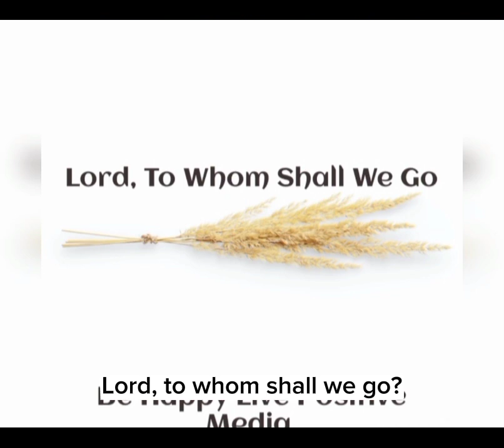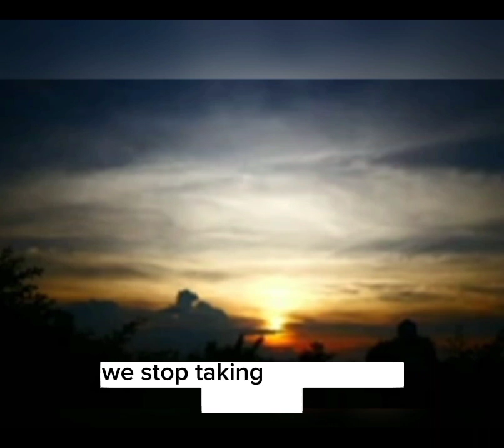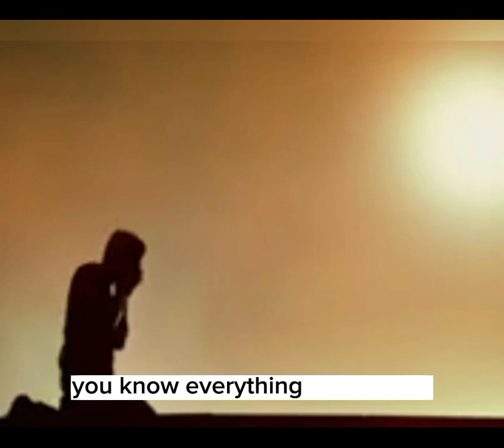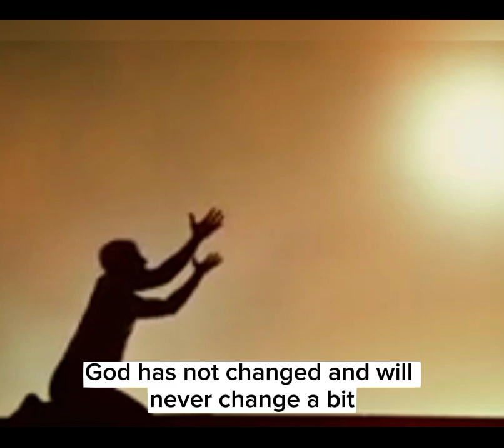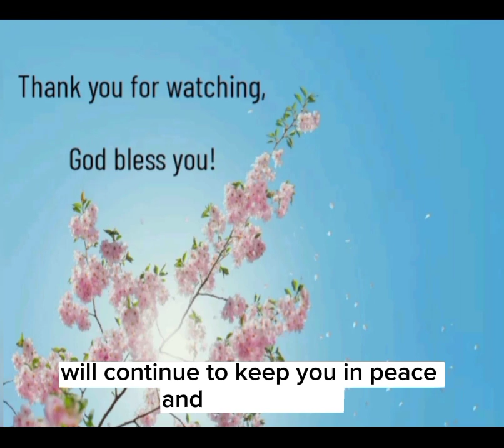Lord to whom shall we go